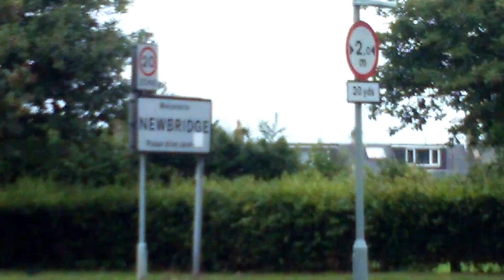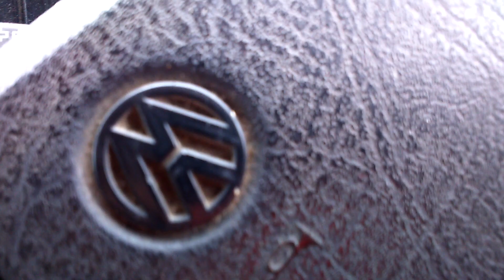VW T4 Transporter at Edinburgh Approach Flight Path at Newbridge, Scotland, UK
Waw look